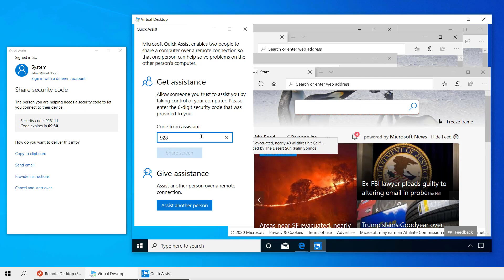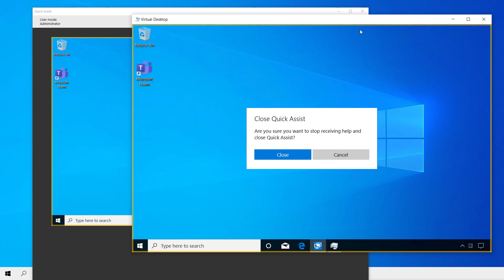Windows 10 Quick Assist experience how it works from admin and user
This video is part of the following blog article below:

Learn about the three different options to remote control (shadow) your Windows Virtual Desktop sessions for helpdesk users